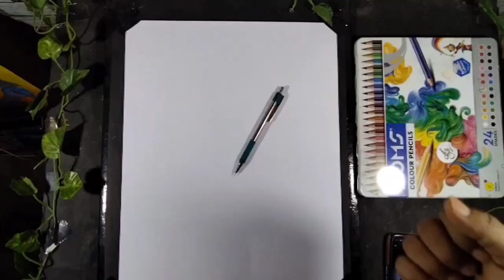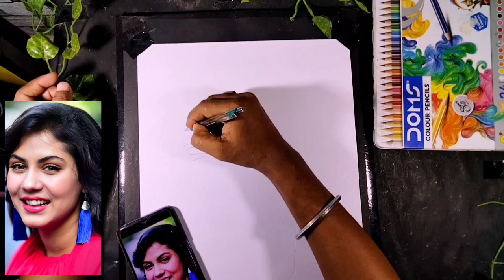rittika sen portrait drawing || pencil colour drawing || How to draw rittika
portrait painting
portrait drawing
portrait drawing watercolor
sketching tutorial beginner
Loomis method front view
Loomis method full tutorial
rittika sen face drawing
ramdhanuart portrait drawing
step by step drawing
pathan drawing
shahrukh khan drawing
how to draw pathan
shahrukh khan ki drawing
pathan ki drawing
sanju arts
how to draw shahrukh khan
shahrukh khan sketch
srk drawing
pathan sketch
shahrukh khan ka drawing
ramdhanu art
drawing of shahrukh khan
portrait drawing
shahrukh khan drawing easy
shahrukh khan pathan drawing
sketch of shahrukh khan
drawing shahrukh khan
how to draw srk
pathaan drawing
manisha drawing
mithai song
pathan ka drawing
pathan movie drawing

l